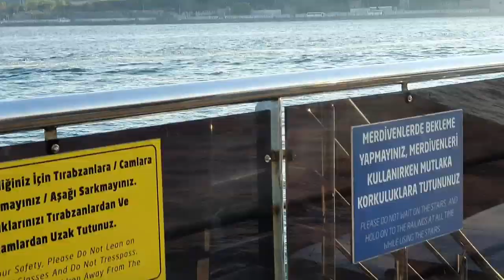ARABA VAPURUYLA SİRKECİDEN HAREME GEÇTİK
İSTANBUL / ARABA VAPURUNA BİNMEK ÇOK DA ZOR DEĞİLMİŞ.. KALABALIĞI GÖRÜNCE HİÇ KARŞIYA GEÇEMEYİZ SANDIM AMA SIRA HEMEN GELDİ ARABA VAPURUNDA  ARABANIZ  OTOMOBİLSE 2019 Mayısta 13 TL. HAREME GEÇİNCE ÜSKÜDAR'A UĞRADIK.HAYATIN GERÇEKLERİ TRAFİK SIKIŞIKLIĞI DA YAŞADIK. İLK KEZ KONTAĞI KAPATIP TRAFİĞİN AÇILMASINI BEKLEDİM ANA CADDEDE.NETICE ARABAYA BININ VAPURDAN KORKMAYIN  GAYET RAHAT VAPUR.YANINIZDA 13TL OLMASI YETERLI. BASKA Bİ EVRAK SORAN YOK.